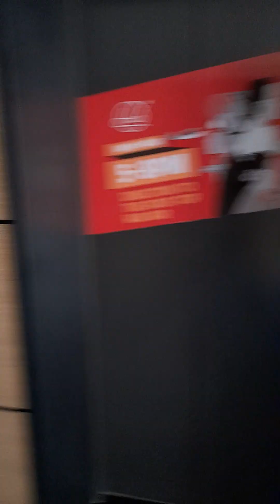Check the room at Ibis Hotel ! ☕️☕️🍫🍫👍👍